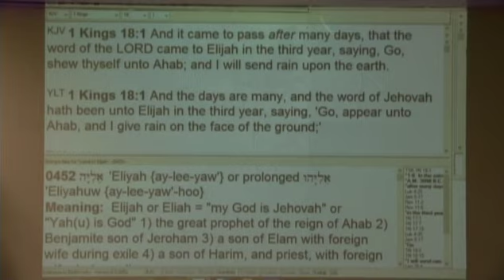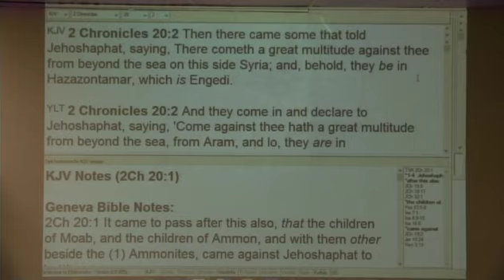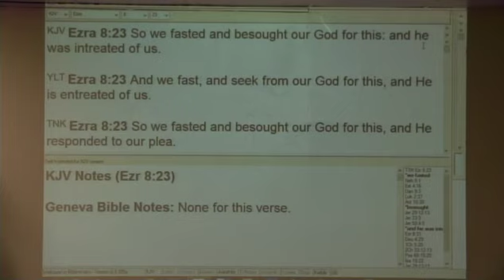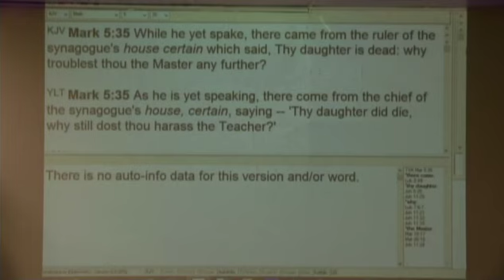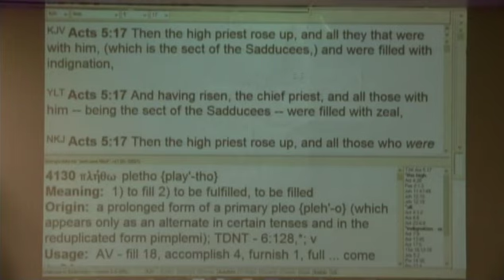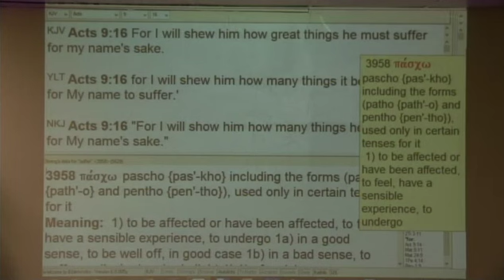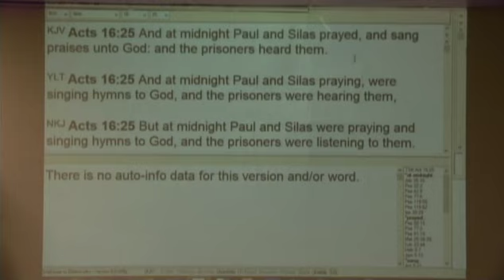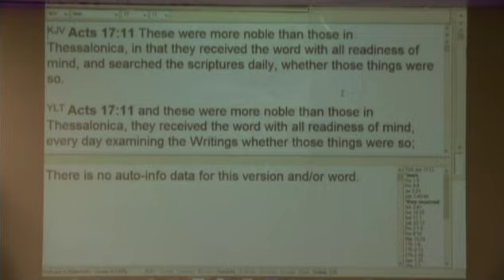#3 Obedience - No Compromise In The Midst Of Pressure - 12/21/16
Part 3 of series on no compromise which teaches about those who did not compromise in the midst of pressure situations and exhorting all believers to never compromise the Word of God in anything they do.